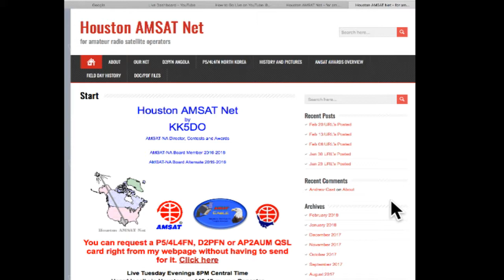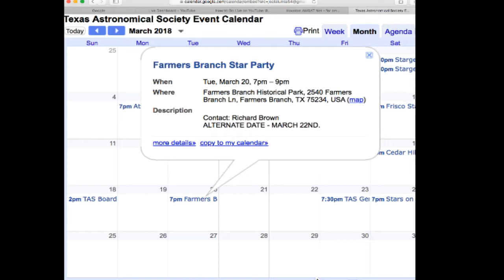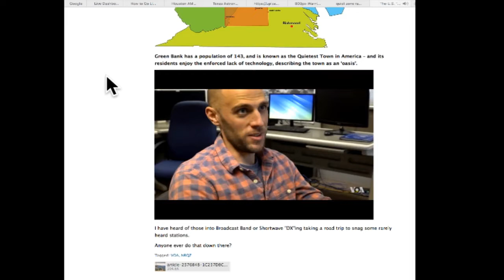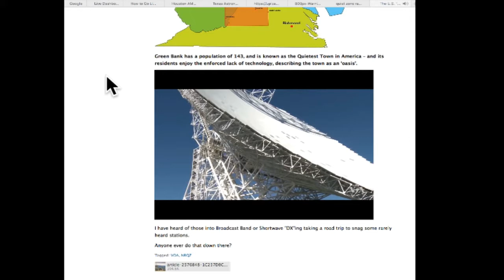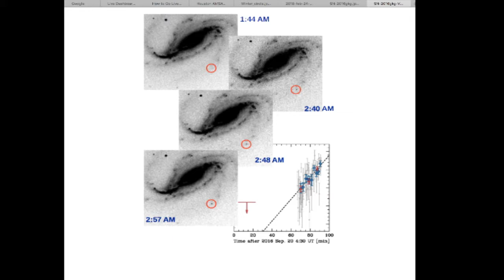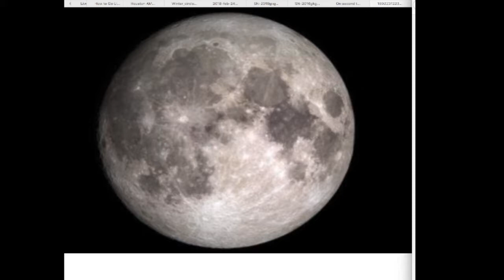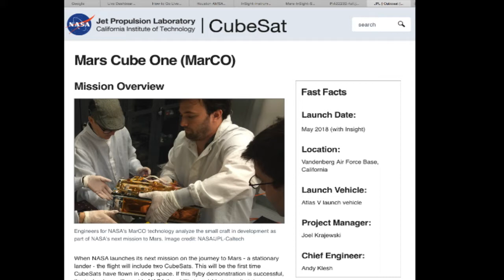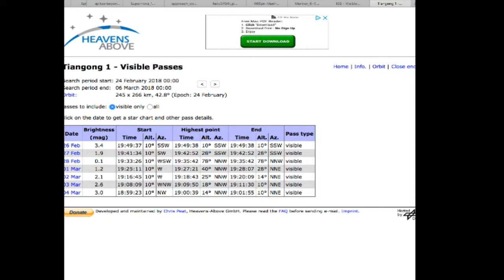DARC Skynet - 2-24-18 US NRQZ & Supernova's First Light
DARC SkyNet is a net dedicated to discussion about the daytime and night time sky, Q/A, and the latest news about space.  The net is open to anyone who would like to check into the net.

This weekly net operates on 146.880 MHz with a PL tone of 110.9.  Check-ins via Echolink are also possible using the "W5FC Dash R" station ID or Echolink node 37247.

This stream is offered to those without over air radio capabilities as well as to share both astronomy and amateur radio to the public at large.